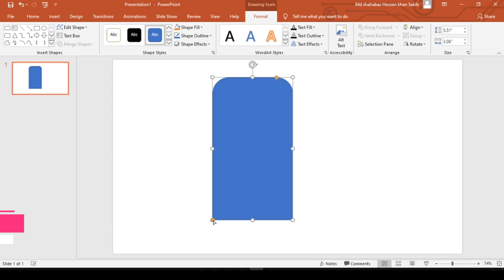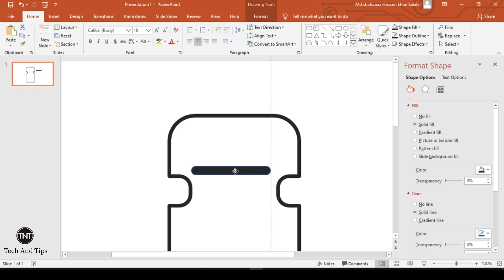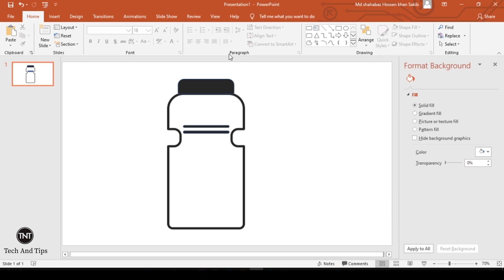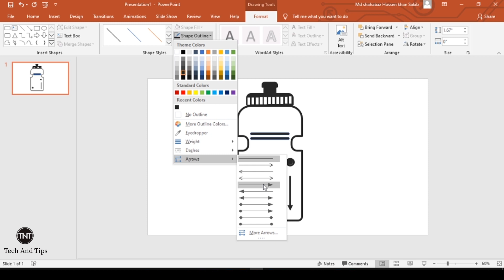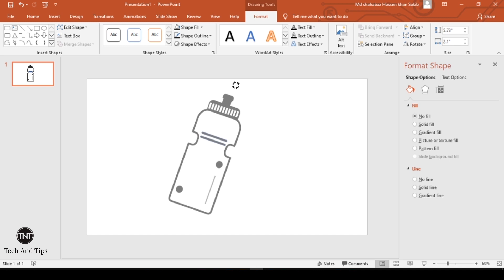How to make water bottle on power point 2019 || T N T| advanced powerpoint Icon.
in this PowerPoint tutorial, I have showed how to create a water bottle. Here, you can also learn the advanced use of different shapes to make different objects.
and we will be upload everything on powerpoint .every tutorial you will learn about power point stay with us.

[powerpoint lab]
Artist:
Md Shahabaz Hossen Khan (Sakib)